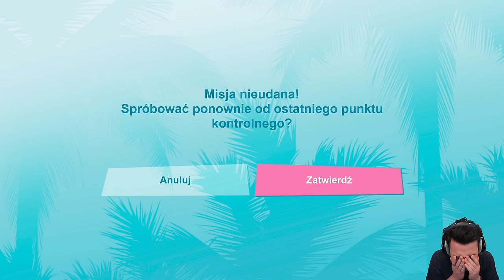Wklęsłe poślady 😳 | GTA Vice City Definitive Edition PL 4K [#14]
Czternasty odcinek z GTA Vice City Definitive Edition po polsku!

GTA Vice City Definitive Edition, czyli legendarny już klasyk, opowiadający historię Tommy'ego Vercettiego, w odświeżonej wersji! Stylizowane na Miami Vice City w 1986 roku to ikoniczne miejsce, które przyjdzie nam doświadczyć z teksturami HD. Dla mnie, to okazja aby w końcu zagrać i zaliczyć Vice City... po raz pierwszy. Tak.

GTA Vice City Definitive Edition miało swoją premierę 11 listopada 2021 roku na PC, PlayStation 4, PlayStation 5, Xbox One oraz Xbox Series X. Gra ma zaplanowaną premierę na Android i iOS w przyszłości.

Gra została stworzona i wydana przez Rockstar Games.

Inne nazwy serii (na potrzeby YouTubowe):
- Polski gameplay GTA Vice City Definitive Edition / Polski gameplay GTA VC Definitive Edition / Polski gameplay Grand Theft Auto Vice City Definitive Edition
- Zagrajmy w GTA Vice City Definitive Edition  / Zagrajmy w GTA VC Definitive Edition / Zagrajmy w Grand Theft Auto Vice City  Definitive Edition
- Zagrajmy w GTA Vice City Definitive Edition po polsku / Zagrajmy w GTA VC Definitive Edition po polsku / Zagrajmy w Grand Theft Auto Vice City  Definitive Edition po polsku
- Let's play GTA Vice City Definitive Edition / Let's play GTA VC Definitive Edition / Let's play Grand Theft Auto Vice City  Definitive Edition
- Gameplay GTA Vice City Definitive Edition / Gameplay GTA VC Definitive Edition / Gameplay Grand Theft Auto Vice City  Definitive Edition
- GTA Vice City Definitive Edition gameplay PL / GTA VC Definitive Edition gameplay PL / Grand Theft Auto Vice City  Definitive Edition gameplay PL
- GTA Vice City Definitive Edition po polsku / GTA VC Definitive Edition po polsku / Grand Theft Auto Vice City  Definitive Edition po polsku